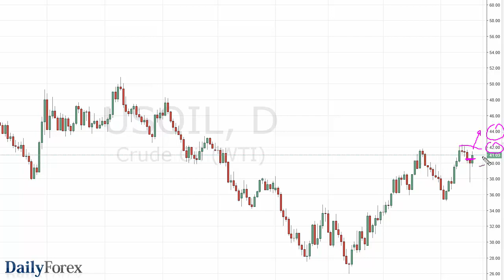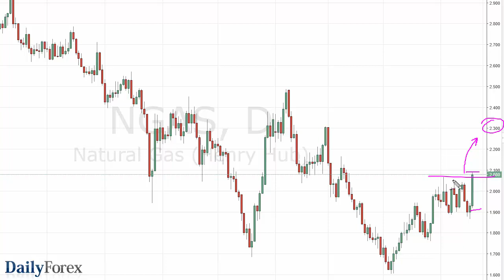WTI Crude Oil and Natural Gas Forecast April 20, 2016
The WTI Crude oil market rose during the course of the day on Tuesday, breaking above the top of the hammer from the previous session. That being the case, looks as if the WTI Crude Oil market continues to find buyers regardless of what goes on. The $42 level above is resistive, but if we can break above there we should then try to reach towards the $44 level. That being said, it does look like a bullish market but it is going to be choppy see you have to be willing to deal with that type of volatility. Ultimately, short-term buying opportunities will probably be about as good as it gets, as this market will continue to be one that scalpers are attracted to.